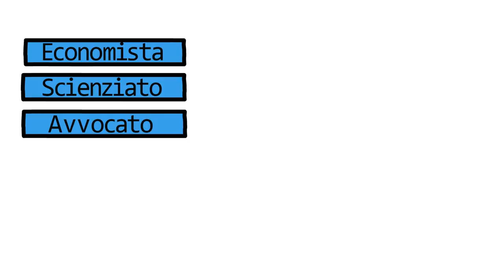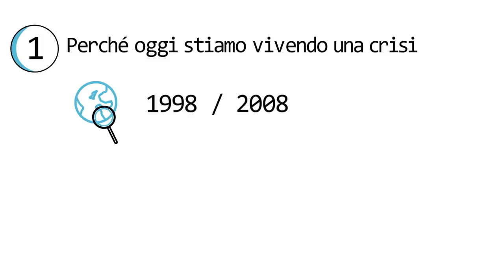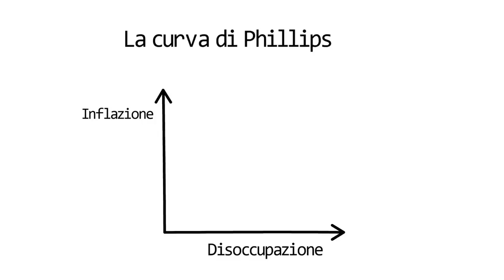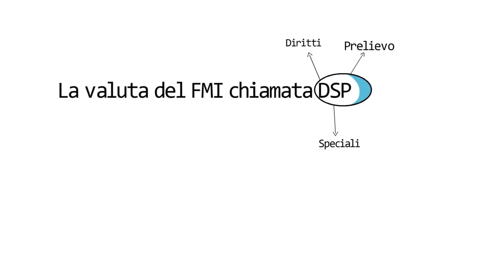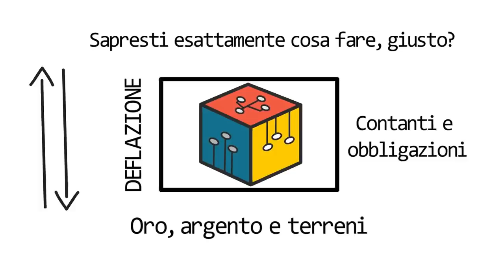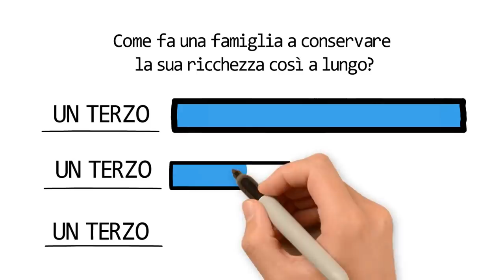Come prepararsi per la crisi economica in arrivo - James Rickards (Road to Ruin)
❓ Domanda: come fai a trovare il tempo per leggere?
👉 Risposta: Non leggo. Ascolto audiolibri. 🎧 Utilizzo l’app Audible app (di Amazon).

❓ Domanda: come compri metalli preziosi?
👉 Risposta: Utilizzo un’azienda chiamata GOLDAVENUE

❓ Domanda: quali piattaforme di brokeraggio usi? 📈
👉 Trading212 (Europa) - Ottieni azioni GRATUITI per un valore fino a 100 Euro 💶

❓ Domanda: quali libri consigli ai principianti?
👉 Risposta: la lista dei 10 MIGLIORI libri per principianti che consiglio: 📚